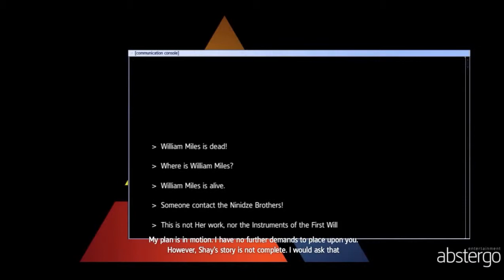Assassin's Creed Rogue PC Gameplay- Non Nobis Domine Epilogue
Welcome to the Assassin's Creed Rogue PC Walkthrough.

Amid the chaos and violence of the French and Indian War, Shay Patrick Cormac, a fearless young member of the Assassin Brotherhood, undergoes a dark transformation that will forever shape the future of the colonies. As Shay, you will experience the slow transformation from Assassin to Assassin hunter and use all your skills to take down those you once called brothers.